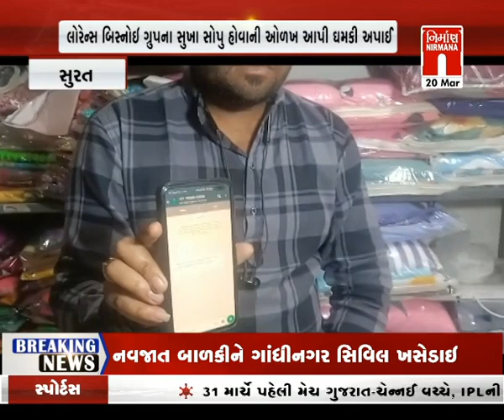Surat : વેપારીને મારી નાખવાની ધમકી આપી ખંડણી માંગવામાં આવી । nirmananews